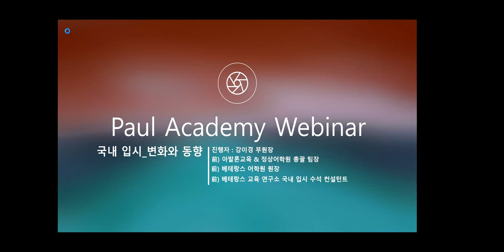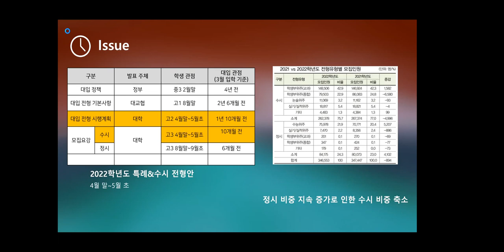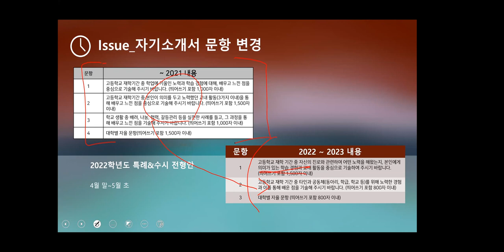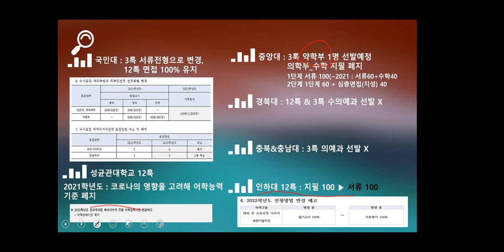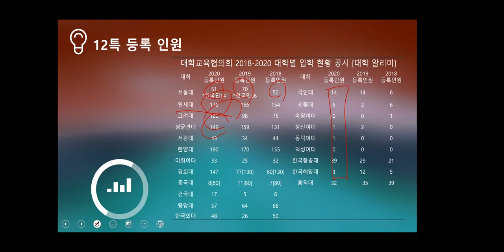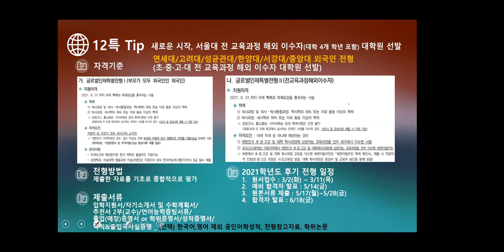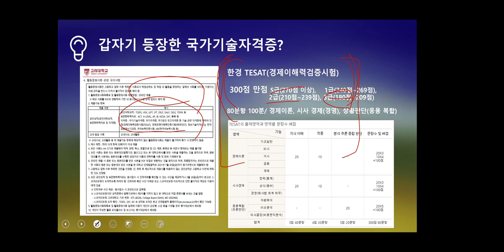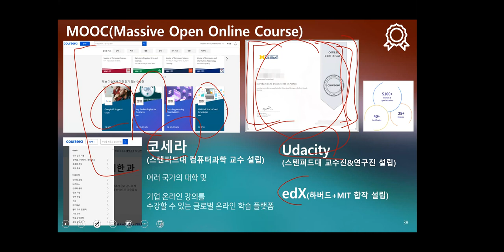3월웨비나1번 국내입시 변화와 동향 강이경 부원장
변경사항 업데이트 : 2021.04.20

15분 50초~ 약대 전형 : 2+4 형태를 유지하겠다던 강원대/충남대/강원대 역시 2022년 3월, 6년 학부모집으로 전형안을 변경했습니다.

 이로서 37개 모든 대학이 6년제로 1학년부터 신입생을 모집합니다.